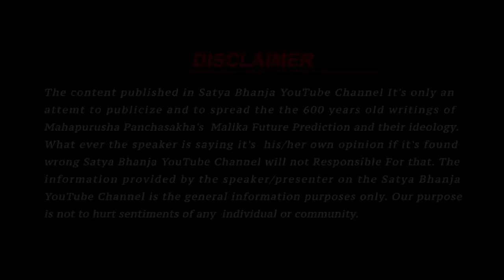Big Facts Revealed About Kalki Avtar | Yug Parivartan | End of Kaliyug